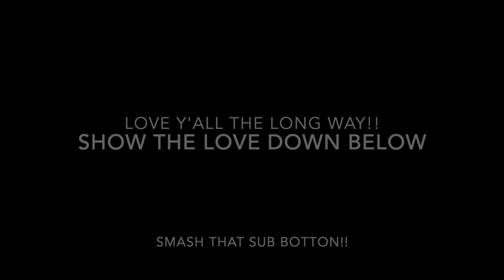AMP TAKEOVER PT.II (Adair Park) FT. BIGWINNN *Nick Briz Punked Out! MUST SEE!!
HUGE Shout out to AMP for hosting such an amazing event. Much more lit content to come.

Love each one of you guys dearly

My Instagram is: _ognxck